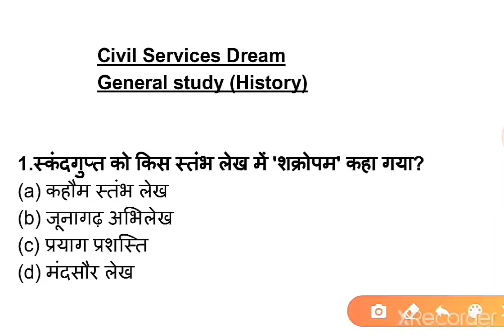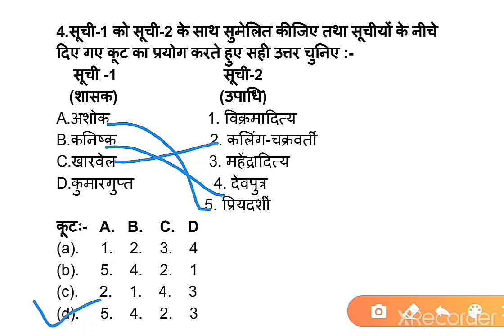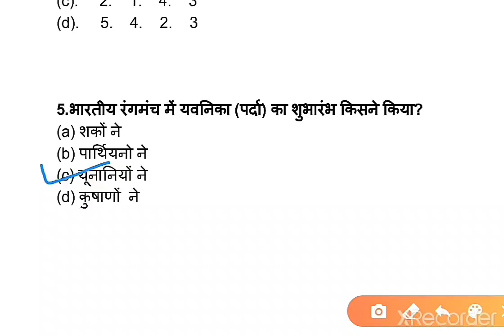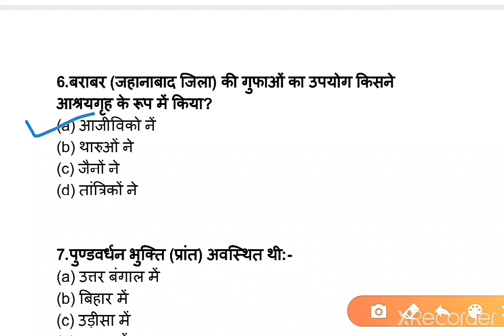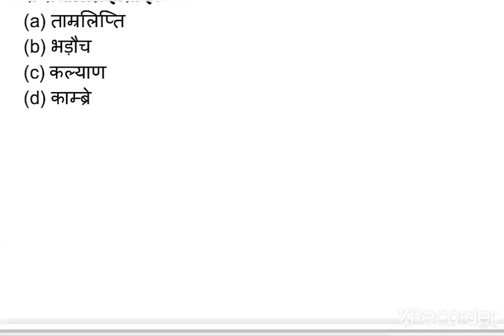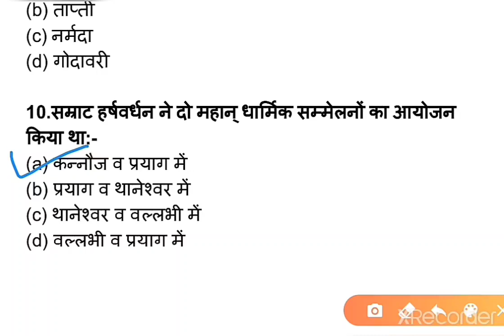QUIZ-50 HISTORY इतिहास || Daily GS Quiz